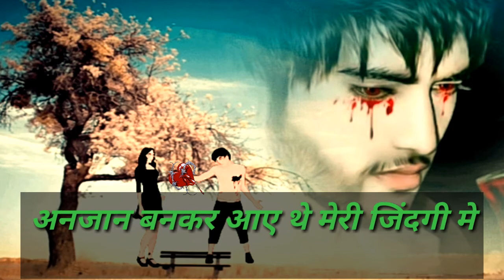Aapko Rula Degi Dard Bhari Shayari | Hindi shayari | hindi sad shayari | Dard bhari ringtone shayari